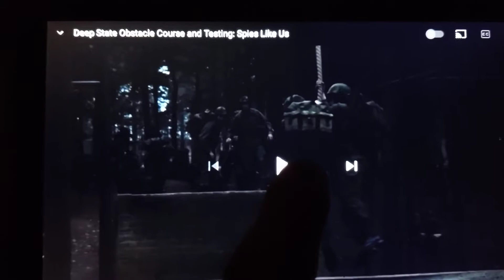Does This Remind You Of Anything?